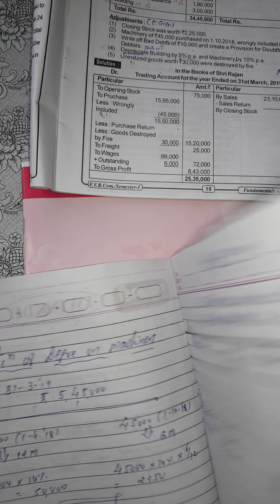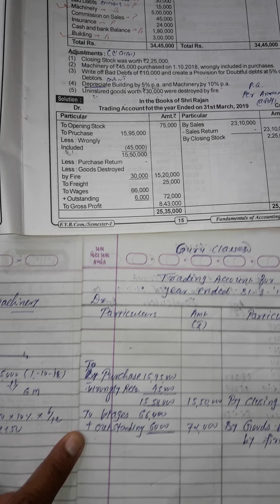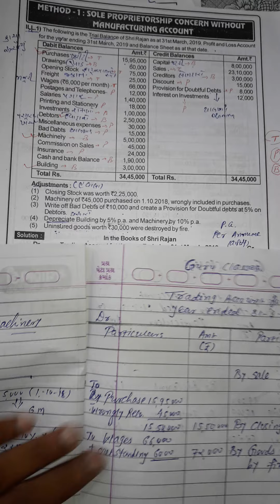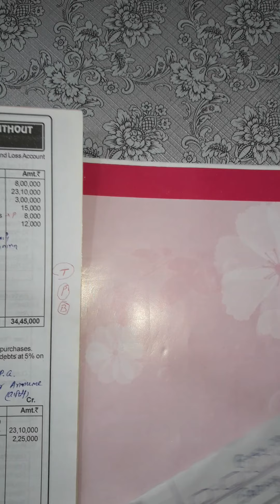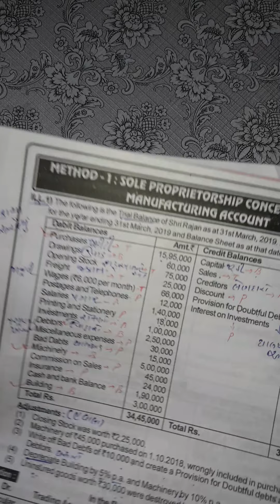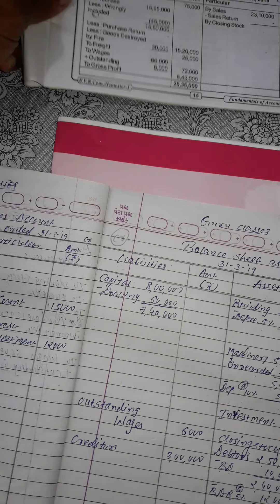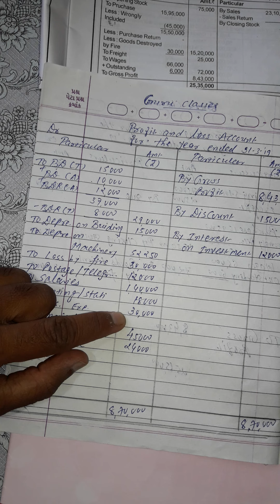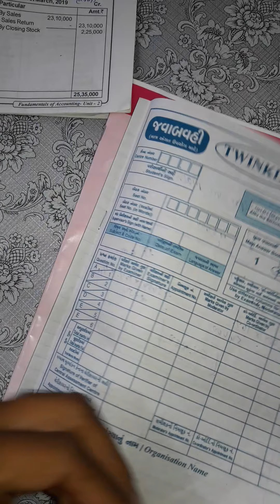F.Y.B.COM Account Proprietorship Final Account